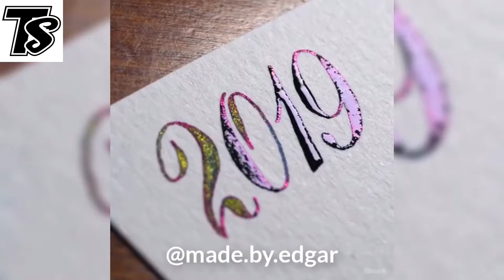Oddly Satisfying Video All New Compilation | by TopSense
MINIMUM 2 UPLOADS DAILY.

HELP TO GROW THIS CHANNEL IF IT HITS 1000 SUBSCRIBERS IN 20 DAYS THEN A GIVEAWAY WILL BE THERE.